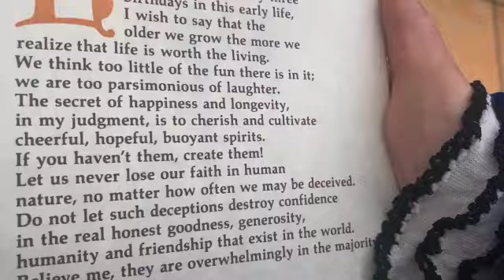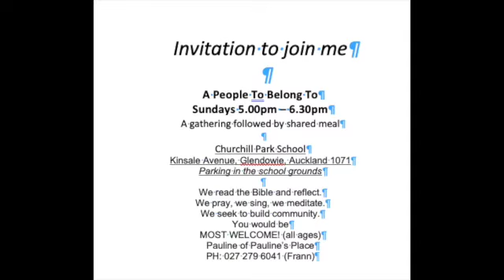Small Waterfall Big Wishes SD 480p